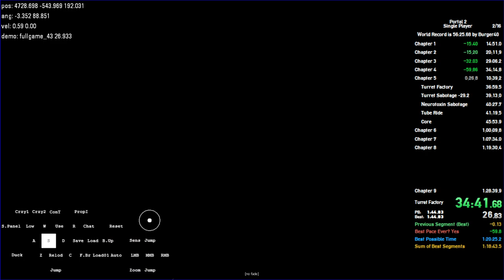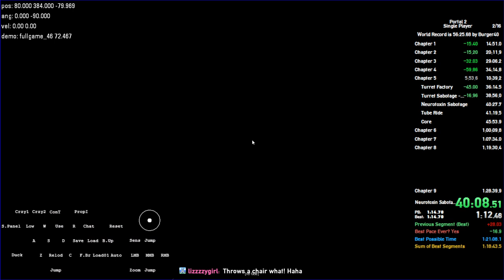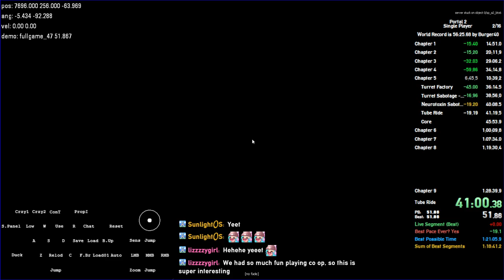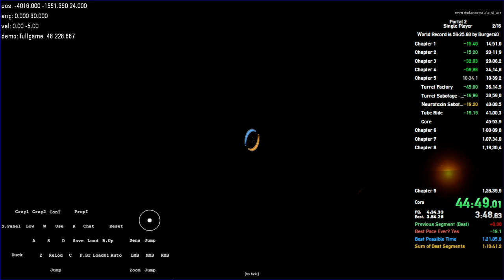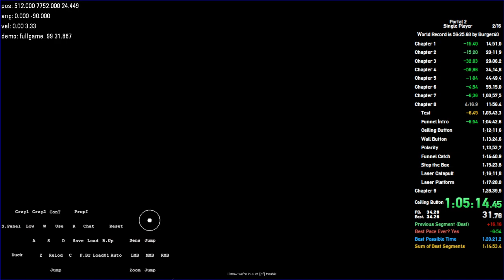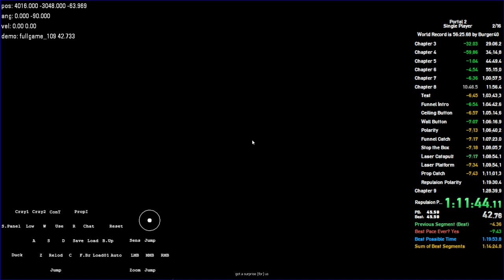1:21:23.867 - Portal 2 No SLA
My third run ever, would have been sub-1:20 if I hadn't royally fucked up finale2 and finale3 or repulsion intro